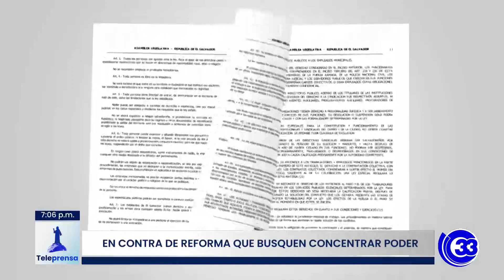Teleprensa33 | Nuevas Ideas apoya decisión de presidente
Y los diputados reaccionaron a la publicación del presidente de la República.